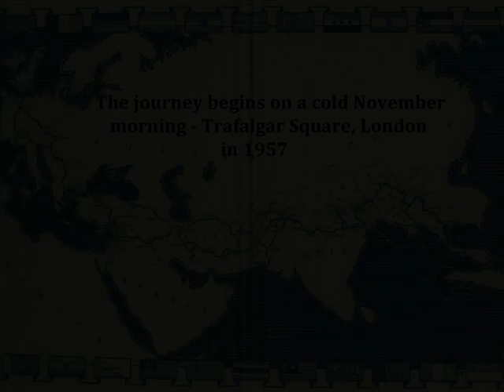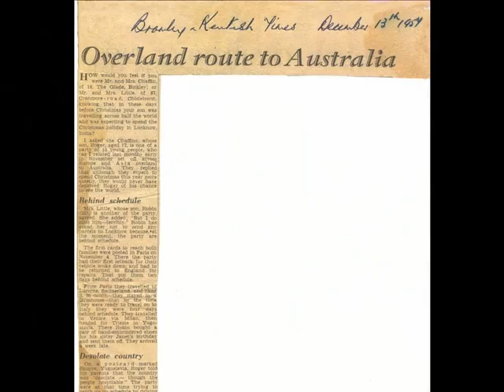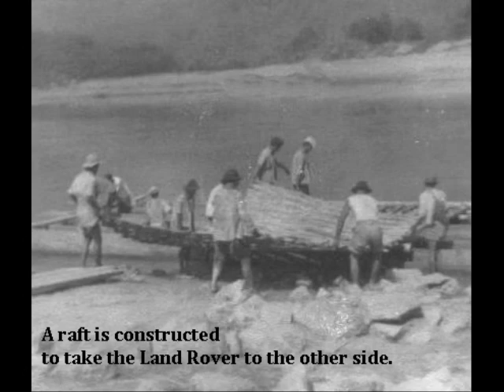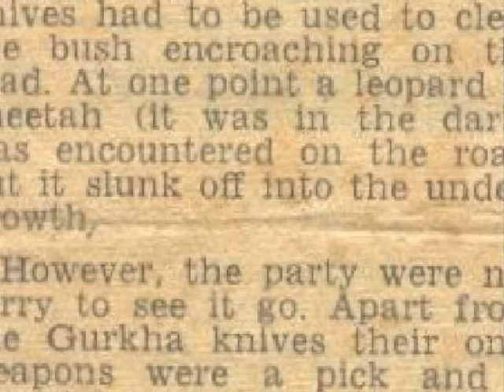OVERLAND EXPEDITION LONDON TO SINGAPORE 1957 1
The 2nd overland trip from London to Singapore in 1957 after the Oxford and Cambride Expedition.

It provides a glimpse of Mayanmar (Burma) as it was over 60 years ago  - hence the poor quality images. It was and still is a wonderful country - - a special place with the friendliest of people.. Sadly, they do not enjoy the freedom they deserve due to political unrest.